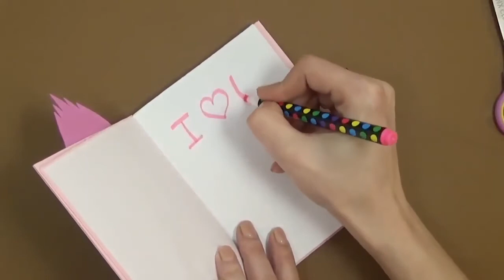ideas ernest holmes, creative ideas easter, creative ideas ernest holmes pdf, creative ideas